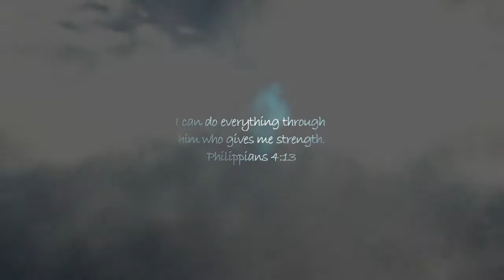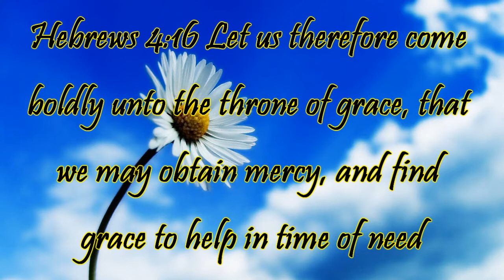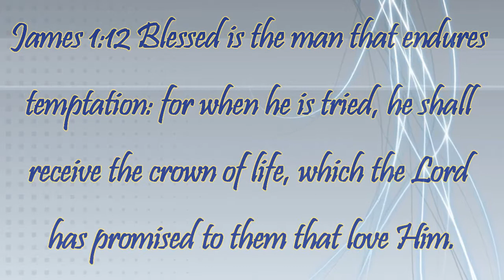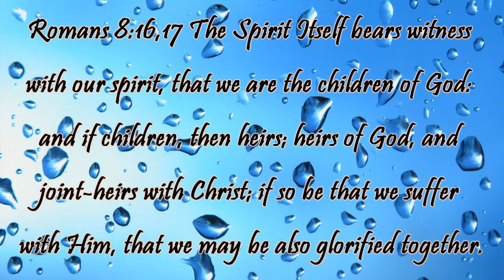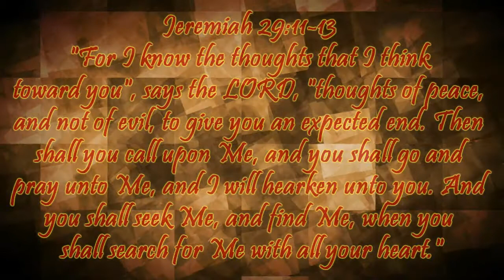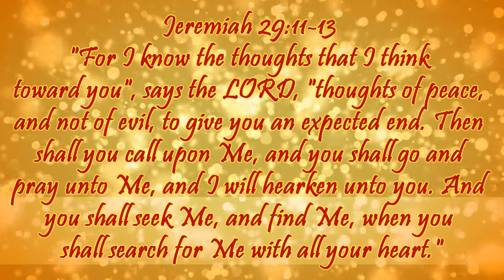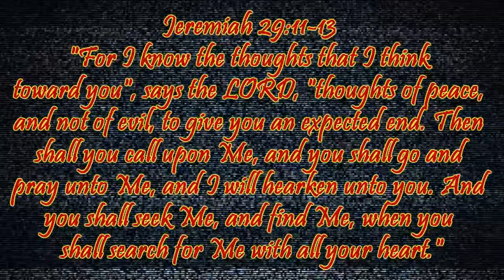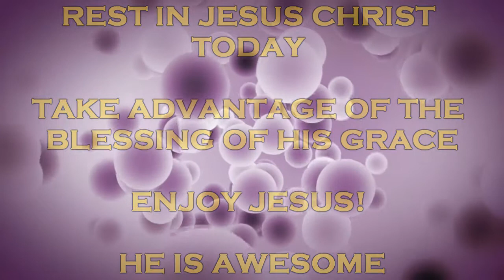Prayer & Worship: ChristoferL & Thewatchman077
today! (PLEASE READ & SHARE) My friends, it is of urgent importance that after watching my prayer video, you go to these two channels.

1) This brother is completely broke down in tears.  Please go to him, he is our brother; show him the love of Christ.  Let's help each other...

2) Our dear brother Christoferl needs our encouragement and prayers.  Please go to him, let him know that God is going to see him through this test.

We are one body in Christ.  Let's continue to act like it, we need each other.  I need you, I need your prayers too my friends.  I love you guys!

Bro. Tali